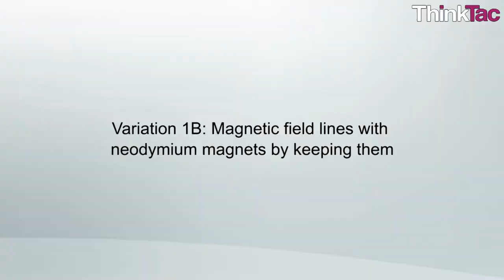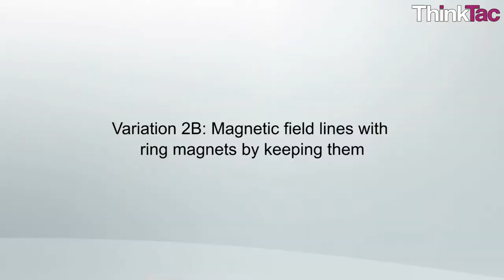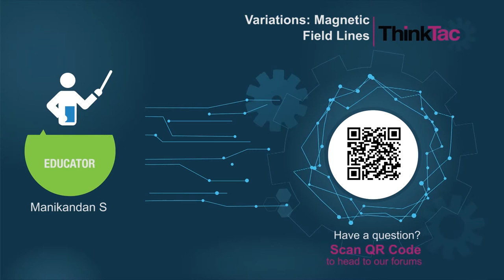Variations: Magnetic Field Lines | ThinkTac